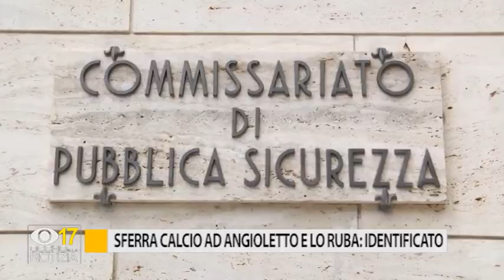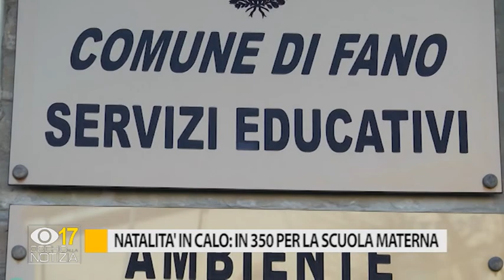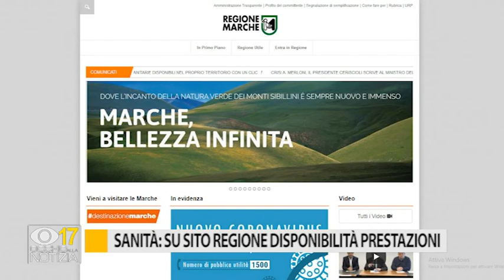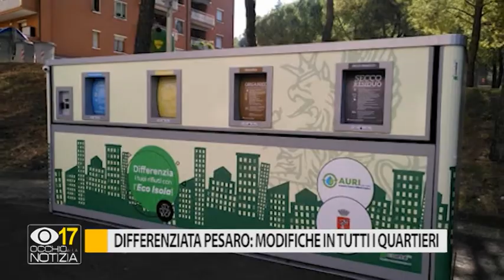Occhio alla Notizia 6 febbraio 2020